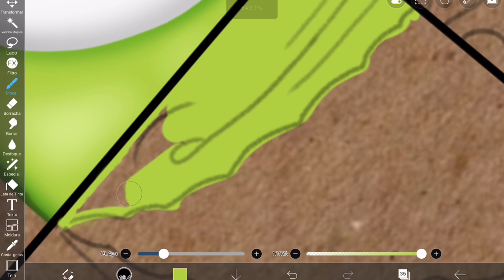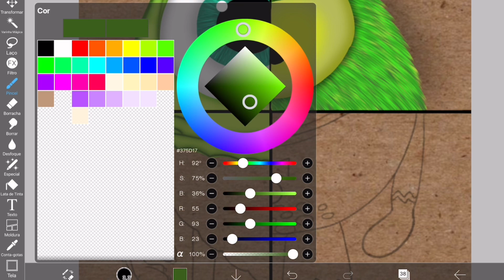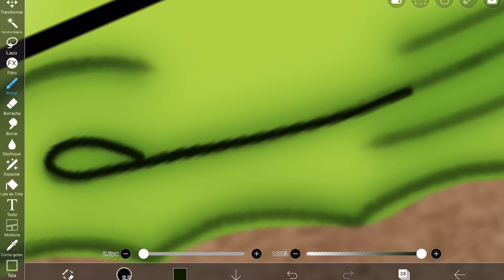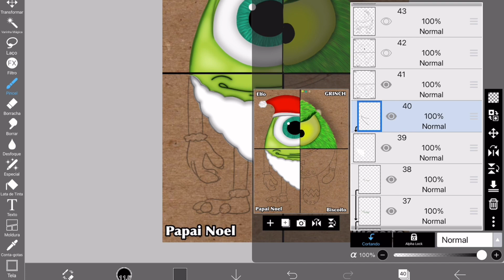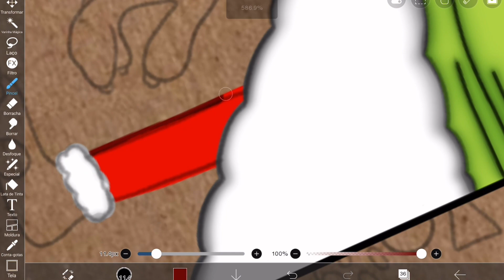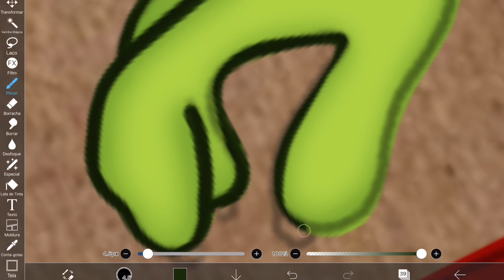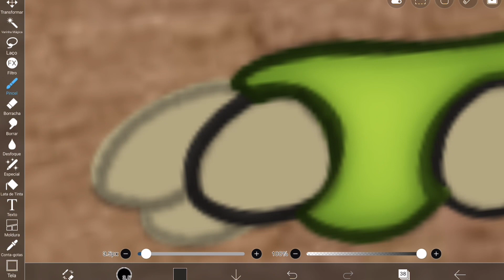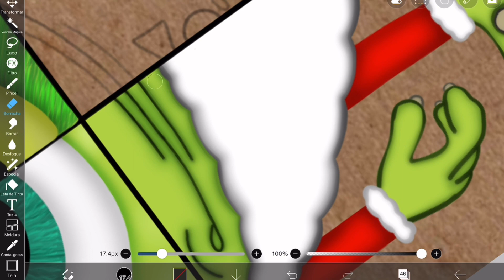✨ Desenho do Mike Wazowski em Vários Estilos de Natal | Versão Papai Noel ✨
No vídeo de hoje eu vou colorir o Mike Wazowski com estilo papai noel no ibis paint x.

Este vídeo é para você que procura:

-desenho mike wazowski
-Colorindo o mike no ibispaint x